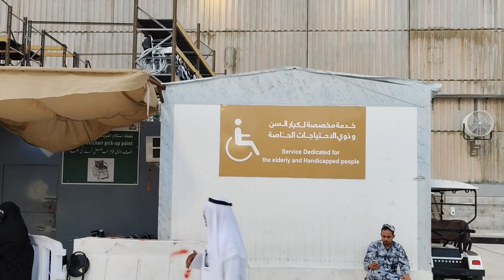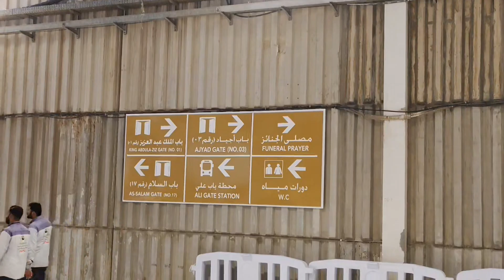Latest update - Free Wheelchair area now moved to Babus Salam gate of Haram near Birth place